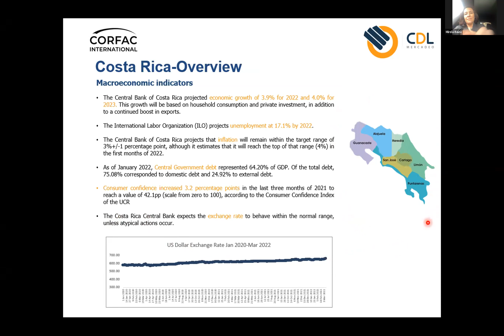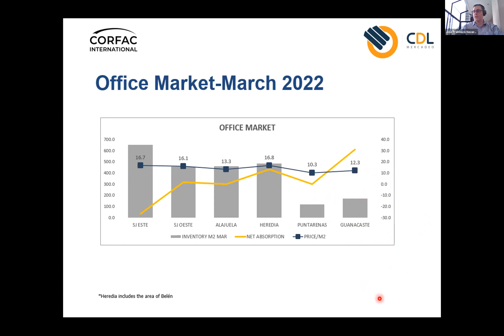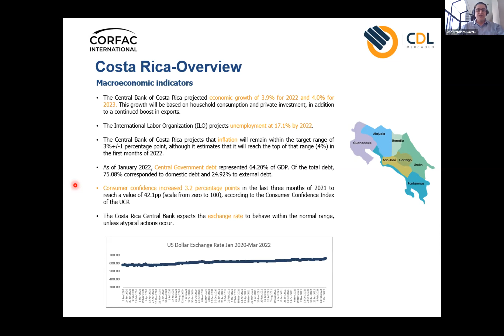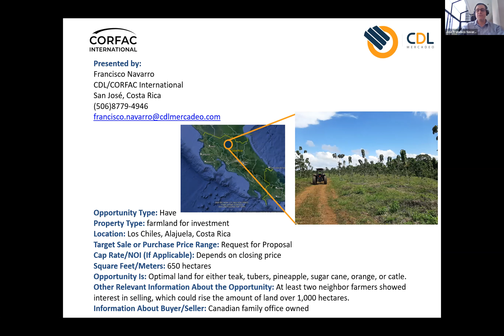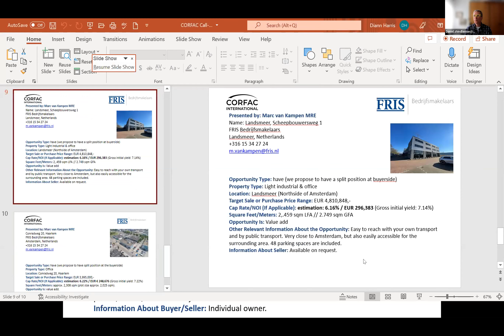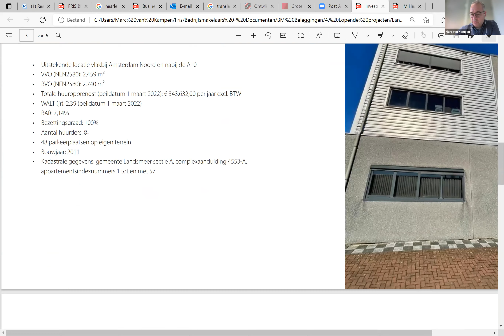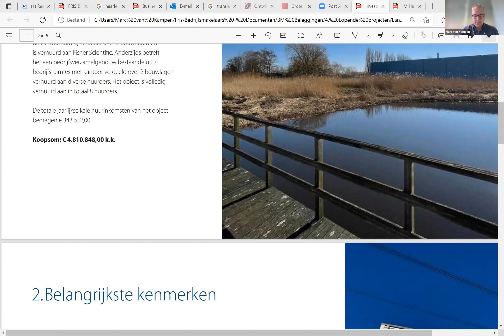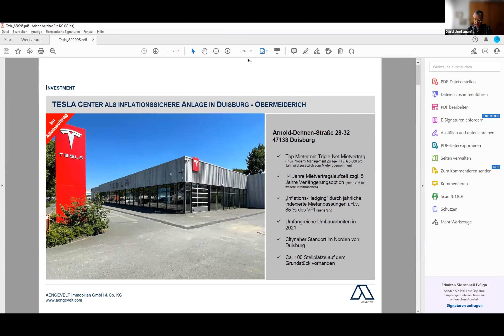CORFAC European Affiliate Zoom Session - 03.31.22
CORFAC's European, Central American and Canadian members network and share market updates.